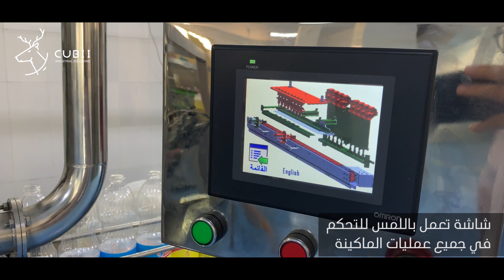خط تعبئة زيت الطعام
خط تعبئة زيت الطعام 8 نوزل من شركة كيوبي للصناعات الهندسية
ماكينة تعبئة زيت الطعام  مناسبة لتعبئة السوائل عالية و متوسطة اللزوجة و ايضا السوائل ذات درجات الحرارة المرتفعة بدقة تعبئة عالية جدا.
أتصل بنا على: 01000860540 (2+) - 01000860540 (+2📱📱

💪مميزات الماكينة
- الماكينة تمتاز بدقة عالية جدا جدا فى التعبئة.
- الماكينة مصنعة بالكامل من الإستانليس ستيل المقاوم للصدأ.
- شاشة تعمل باللمس للتحكم فى جميع عمليات الماكينة.
- الماكينة مزودة بخاصية مانع التنقيط على العبوات.
-  سهولة التعبئة والتغيير لأكثر من  منتج - عبوة - حجم

👇👇✍لو عندك أي استفسار بخصوص الماكينة سيب لينا كومنت بسؤالك.
 +أو على الواتس اب على  : 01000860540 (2+) - 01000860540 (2📲📱

المنتجات:
يمكنك زيارة صفحة الماكينة لمعرفة المعلومات الكاملة عن الماكينة:

متنساش تسيب كومنت بسؤالك ولايك على الفيديو عشان يوصل لغيرك.